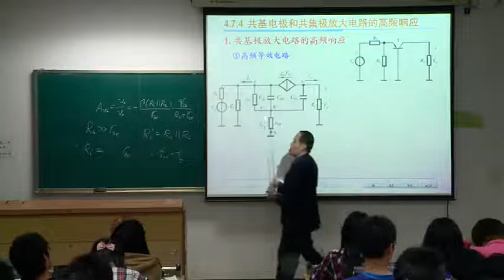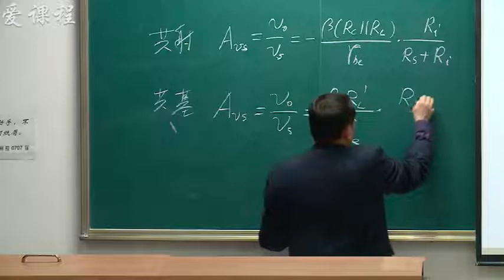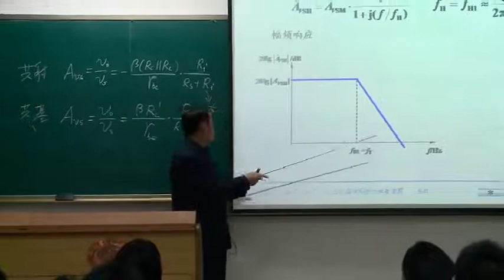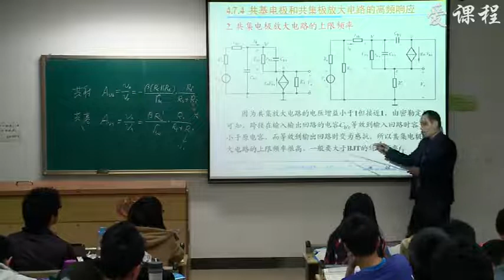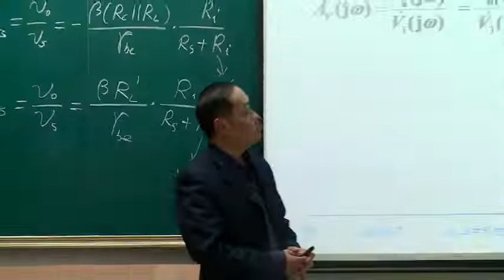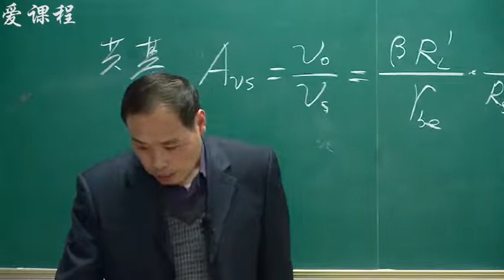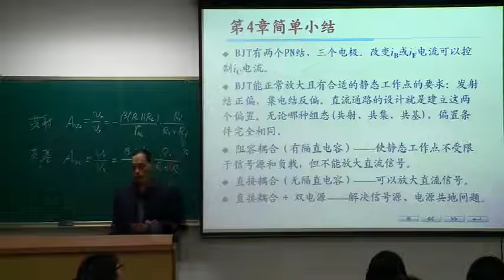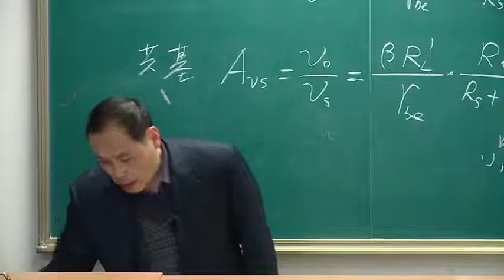模拟电路 4 7 共基极、共集电极放大电路的高频响应及多级放大电路的频率响应